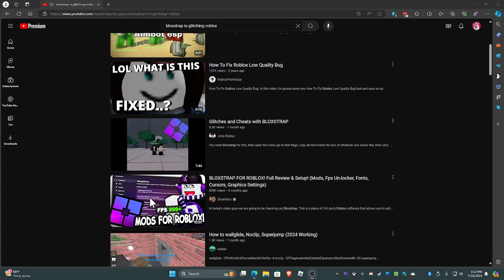Bloxstrap is broken, can someone please help?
please help me, it keeps glitching out when i go to a new page